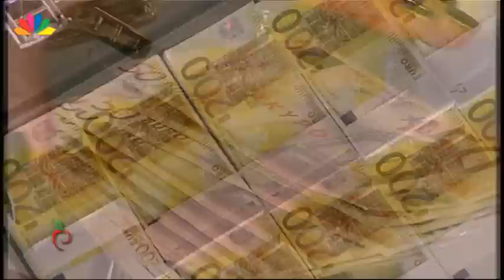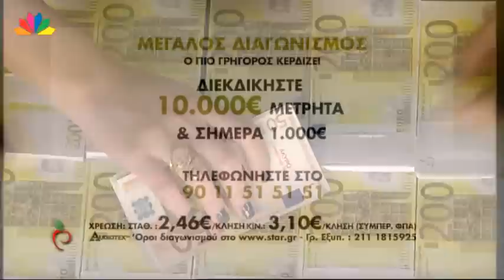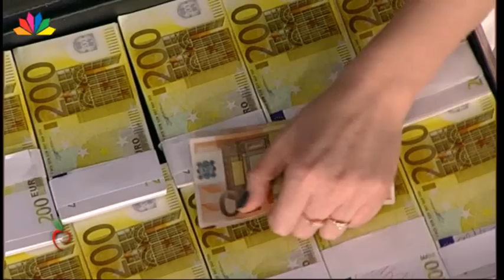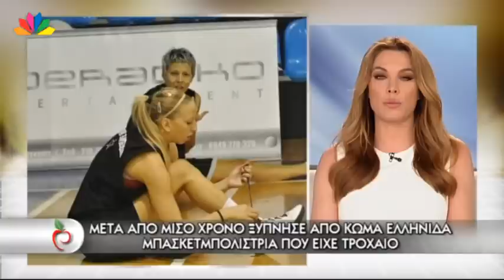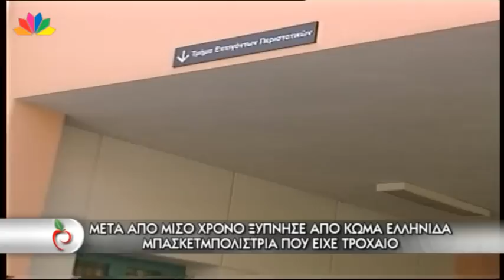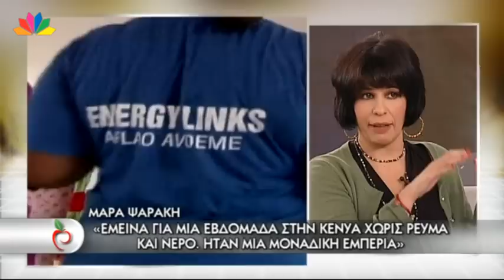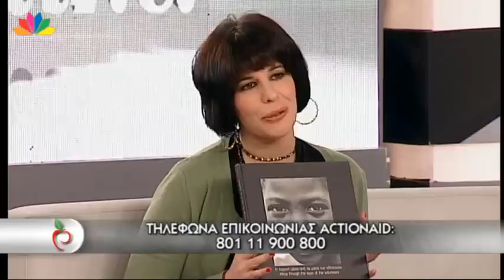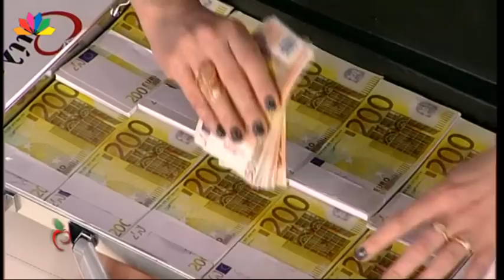Μίλα - 14.1.2014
ΔΙΑΦΩΝΙΑ ΑΝΑΚΡΙΤΗ --ΕΙΣΑΓΓΕΛΕΑ  ΓΙΑ ΤΗΝ ΠΡΟΦΥΛΑΚΙΣΗ Η ΜΗ ΤΟΥ Δ. ΚΟΝΤΟΜΗΝΑ. ΣΤΟ ΔΙΚΑΣΤΙΚΟ ΣΥΜΒΟΥΛΙΟ Η ΑΠΟΦΑΣΗ
Ο ανακριτής εισηγήθηκε να δοθούν από τον επιχειρηματία 5 εκατομμύρια ευρώ ως εγγύηση και  να εφαρμοστούν  περιοριστικοί όροι.

ΜΕΤΑ ΑΠΟ ΜΙΣΟ ΧΡΟΝΟ ΞΥΠΝΗΣΕ ΑΠΟ ΚΩΜΑ ΕΛΛΗΝΙΔΑ ΜΠΑΣΚΕΤΜΠΟΛΙΣΤΡΙΑ ΠΟΥ ΤΡΑΥΜΑΤΙΣΤΗΚΕ ΣΟΒΑΡΑ ΣΕ ΤΡΟΧΑΙΟ
Η Νίκη Τσακιρίδου είναι η νεαρή μπασκετμπολίστρια που συνήλθε από κώμα που βρισκόταν επί μισό χρόνο περίπου. Εδώ και λίγες μέρες έχει συνέλθει από το κώμα και συνεχίζει τη θεραπεία της σε κέντρο αποκατάστασης του εξωτερικού

ΣΗΜΕΡΑ ΣΥΖΗΤΗΘΗΚΕ ΣΤΟ ΔΙΚΑΣΤΗΡΙΟ Η  ΟΡΙΣΤΙΚΗ ΕΠΙΜΕΛΕΙΑ ΤΗΣ ΜΙΚΡΗΣ ΜΑΡΙΑΣ
Η απόφαση για την οριστική επιμέλεια, αναμένεται να βγει το επόμενο χρονικό διάστημα, ενώ τους τελευταίους τρεις μήνες η μικρή βρίσκεται στην ζεστή αγκαλιά του Χαμόγελου του Παιδιού. Η υπόθεση της 4χρονης ήταν πρώτο θέμα και οι φωτογραφίες της μικρής με το λευκό δέρμα, τα ξανθά μαλλιά και τα γαλάζια μάτια, είχαν κάνει τον γύρο του κόσμου.

NOΣΟΣ ΤΟΥ CROHN. ΠΟΣΟ ΑΘΩΑ ΕΙΝΑΙ ΜΙΑ ΔΙΑΡΡΟΙΑ ΠΟΥ ΕΠΙΜΕΝΕΙ;
Νόσος  του Crohn και ελκώδης κολίτιδα. Σύμφωνα με τους επιστήμονες  μιλάμε για τη νόσο του μέλλοντος. Ένα αυτοάνοσο που εμφανίζεται στις πλέον παραγωγικές ηλικίες και έχει να κάνει με φλεγμονή του εντέρου.

ΕΤΟΙΜΗ ΝΑ ΣΥΓΧΩΡΗΣΕΙ ΤΟΝ ΟΛΑΝΤ Η ΤΡΙΕΡΒΕΛΕΡ. ΤΑ ''ΚΑΥΤΑ''  ΕΡΩΤΗΜΑΤΑ ΚΑΙ Η... ΙΕΡΑ ΕΞΕΤΑΣΗ ΤΟΥ ΠΡΟΕΔΡΟΥ
Η αποκάλυψη της κρυφής του σχέσης με την ηθοποιό Ζουλί Γκαγιέ, το «αμαρτωλό» διαμέρισμα και η Βαλερί Τριερβελέρ που κρύφτηκε στο νοσοκομείο μονοπωλούν το ενδιαφέρον.

ΤΑΞΙΔΕΥΟΥΝ ΣΤΗΝ ΑΦΡΙΚΗ ΚΑΙ ΠΡΟΣΦΕΡΟΥΝ ΑΠΛΟΧΕΡΑ ΒΟΗΘΕΙΑ ΚΑΙ ΑΓΑΠΗ
Ο Δημήτρης Σιρμόπουλος και η Μάρα Ψαράκη είναι δυο μόνο από τους χιλιάδες έλληνες, που ταξιδεύουν σε χώρες του τρίτου κόσμου και βοηθούν τις οικογένειες που ζουν εκεί μέσω της μη κυβερνητικής οργάνωσης action aid.

ΔΙΑΣΗΜΑ ΜΟΝΤΕΛΑ ΤΗΣ ΑΦΡΙΚΗΣ ΠΟΥ ΠΑΣΧΟΥΝ ΑΠΟ ΑΛΜΠΙΝΙΣΜΟ ΚΑΙ ΚΑΝΟΥΝ ΜΕΓΑΛΗ ΚΑΡΙΕΡΑ
Η Τάντο Χόπα και ο Σον Ρος είναι μαύροι Αλμπίνοι μοντέλα και κάνουν καριέρα στον χώρο της μόδας παίρνοντας μέρος σε επιδείξεις μόδας γνωστών σχεδιαστών... Αν και μαύροι έχουν άσπρο δέρμα, ξανθά μαλλιά και ανοιχτόχρωμα μάτια.

ΦΡ. ΟΛΑΝΤ:«ΕΧΩ ΜΙΑ ΑΡΧΗ: ΟΙ ΠΡΟΣΩΠΙΚΕΣ  ΣΤΙΓΜΕΣ ΝΑ ΜΕΝΟΥΝ ΠΡΟΣΩΠΙΚΕΣ»
Είναι η απάντηση που έδωσε ο Γάλλος Πρόεδρος σε σχετική ερώτηση των δημ/φων  σε προγραμματισμένη συνέντευξη τύπου που είναι σε εξέλιξη αυτή την ώρα.

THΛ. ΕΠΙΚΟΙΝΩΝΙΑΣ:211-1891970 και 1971